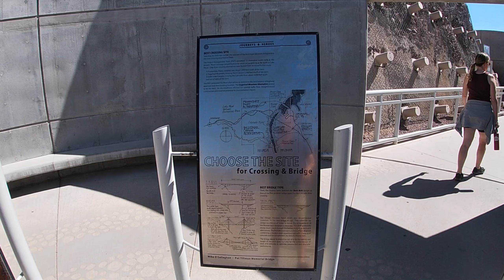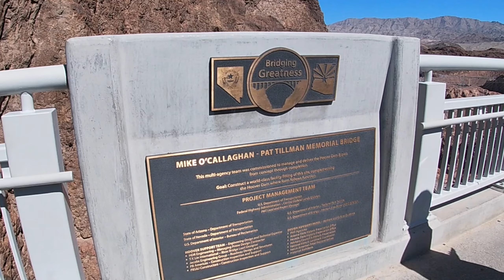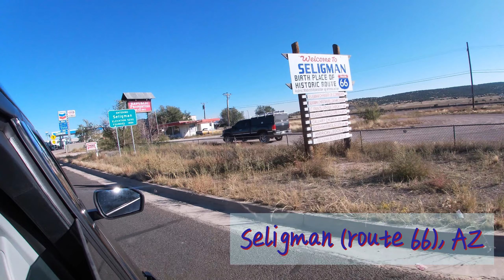2023 - Route 66, do Nevada ao Arizona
Passagem do Nevada para o Arizona através do Lago Mead e da Barragem Hoover.
Paragem Seligman,  o berço da route 66